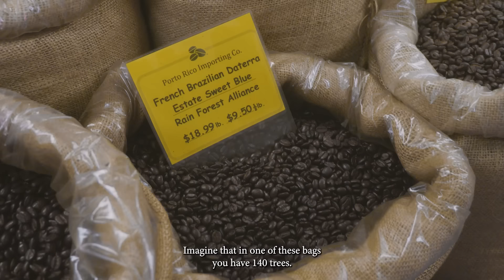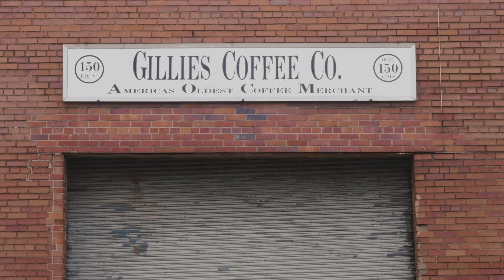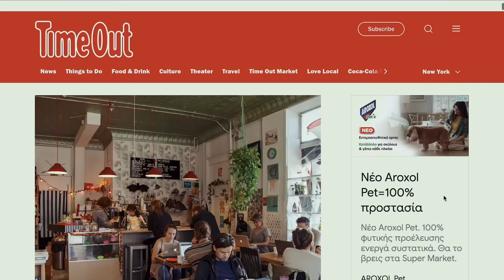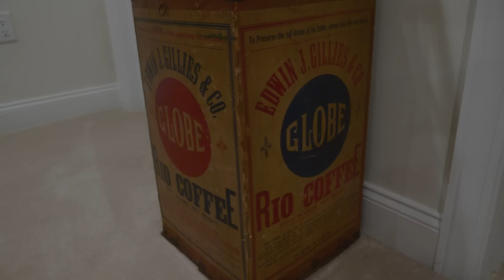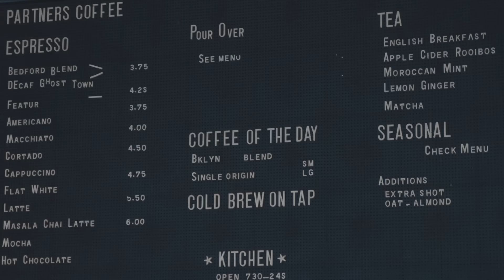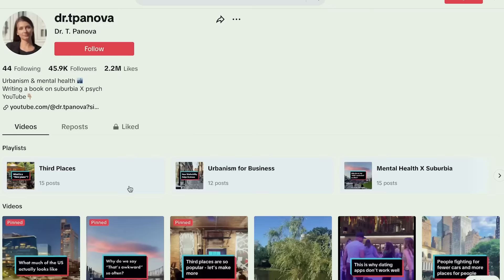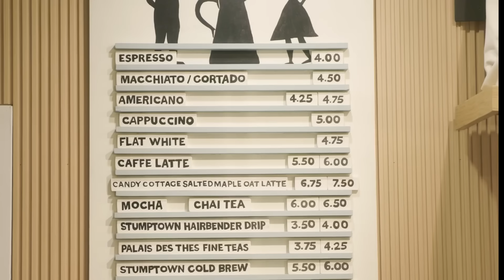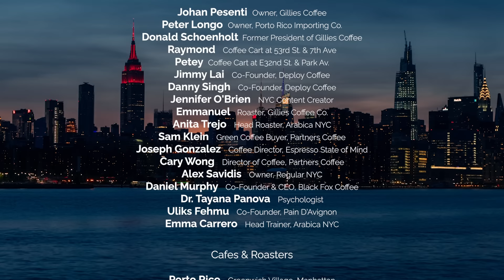New York City Coffee Explained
How did New York City coffee change the world? Let's explore the top coffee shops in Manhattan, Brooklyn, and Queens and investigate the history of coffee and how it continues to thrive today.

Big Camera:
Panasonic GH5II
12-35mm lens

**Best Books about Athens**
DK Eyewitness Greece
Walking in Athens
The Geography of Genius

*People featured in this episode*
Johan Pesenti  Owner, Gillies Coffee
Peter Longo  Owner, Porto Rico Importing Co.
Donald Schoenholt  Former President of Gillies Coffee
Raymond  Coffee Cart at 53rd St. & 7th Ave
Petey  Coffee Cart at E32nd St. & Park Av.
Jimmy Lai   Co-Founder, Deploy Coffee
Danny Singh   Co-Founder, Deploy Coffee
Jennifer O'Brien   NYC Content Creator
Emmanuel   Roaster, Gillies Coffee Co.
Anita Trejo   Head Roaster, Arabica NYC
Sam Klein   Green Coffee Buyer, Partners Coffee
Joseph Gonzalez   Coffee Director, Espresso State of Mind
Cary Wong  Director of Coffee, Partners Coffee
Alex Savidis   Owner, Regular NYC
Daniel Murphy   Co-Founder & CEO, Black Fox Coffee
Dr. Tayana Panova   Psychologist
Uliks Fehmu   Co-Founder, Pain D'Avignon
Emma Carrero   Head Trainer, Arabica NYC

*Cafes & Roasters*
Porto Rico - Greenwich Village, Manhattan
Raymond’ s Cart Coffee Cart - 53rd St. & 7th
Petey’s Cafe -  E 32nd St. & Park Av.
Deploy Coffee - Long Island City, Queens
La Cabra - East Village, Manhattan
Devoción - Flatiron, Manhattan
Ariston Flowers & Café - Union Square, Manhattan
Fabrique - Meatpacking District
Gillies Coffee Co. - Gowanus, Brooklyn
Arabica - DUMBO, Brooklyn
Partners Coffee - Williamsburg, Brooklyn
Château le Woof - Astoria, Queens
Black Fox Coffee - Financial District, Manhattan
Caffe Reggio - Greenwich Village, Manhattan
Cafe Lyria - NoHo, Manhattan
The Tipsy Baker - Rockefeller Center, Manhattan
Regular Coffee - Financial District, Manhattan